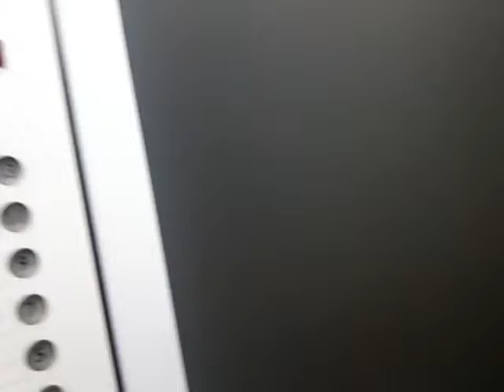うわっくせーがお送りする 銀座どっかのエレベーター